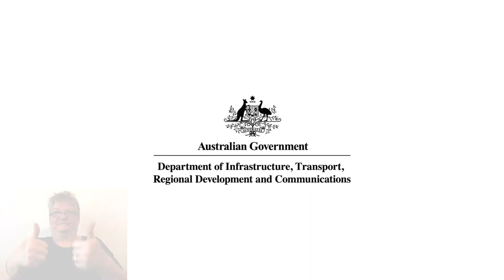Disability Transport Standards for Accessible Public Transport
Disability Standards for Accessible Public Transport ensure we have an accessible public transport system that meets the needs of people with disability.

The Transport Standards seek to remove discrimination for people with disability in relation to public transport services to provide equality and independence. To learn more about the standards visit our